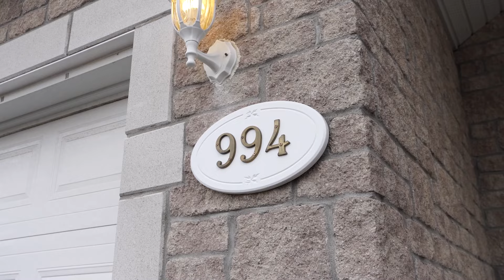FOR SALE - 994 Heritage Drive, Rockland - YANICK DAGENAIS